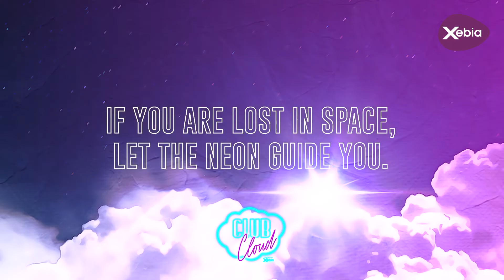Cloud meets Cloud at Xebia (14th of September)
On September 14th, our cloud experts gathered at the office for Club Cloud Cafe to enjoy a barbecue and a pub quiz.